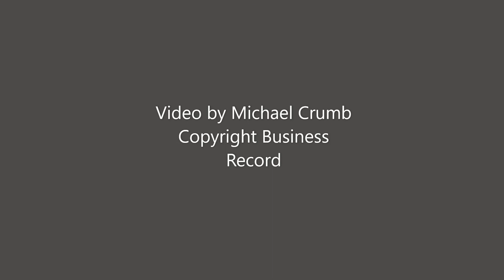Abdulrahman Bakir on Middle Eastern trade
The Saudi government is eyeing increased partnerships with Iowa farmers and companies as it focuses on increasing agricultural imports and further developing its renewable energy capacity, said Abdulrahman Bakir, vice president with the Saudi Ministry of Investment, during a recent visit to Des Moines.